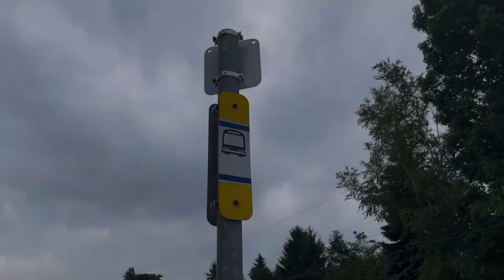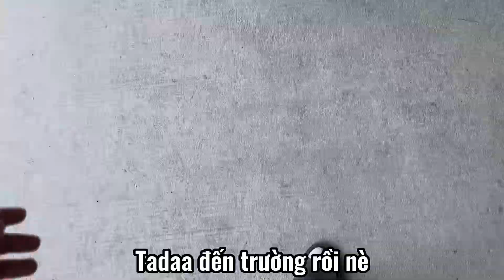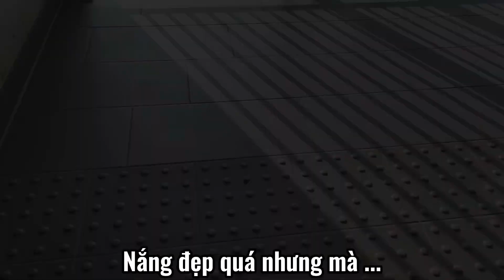Vlogs#7: Ngày cuối cùng đi học tại trường Canada năm học 2022-2023